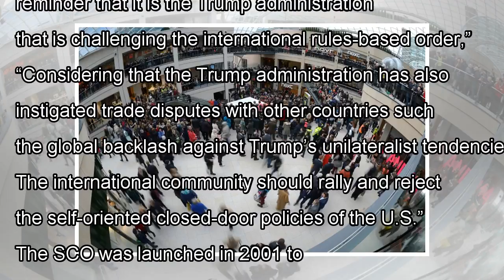News Chinese newspapers contrast security summit success with G7 disarray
SHANGHAI (Reuters) - State-run Chinese newspapers on Monday crowed about a weekend meeting of a regi...